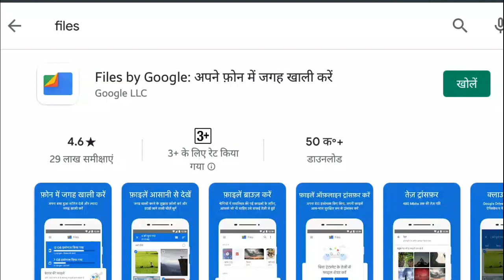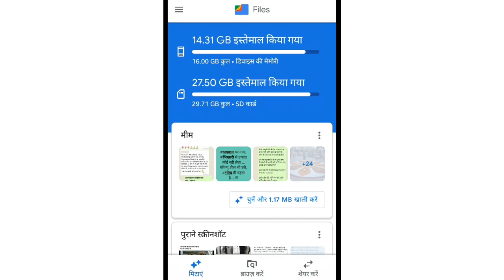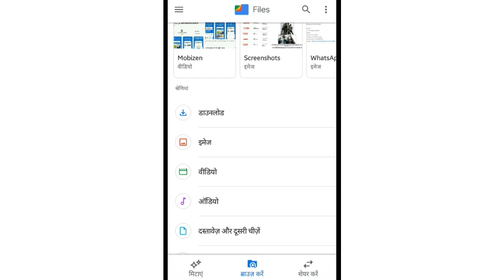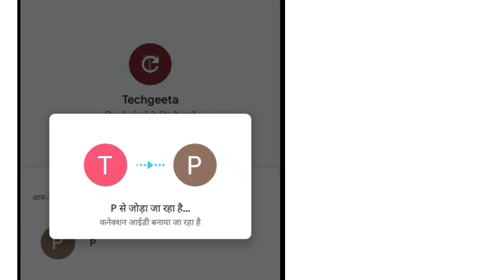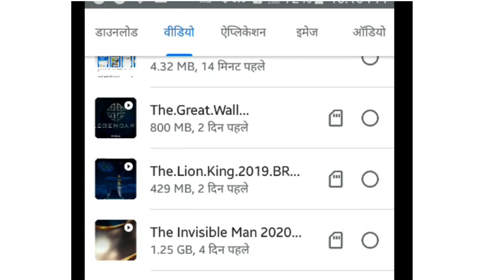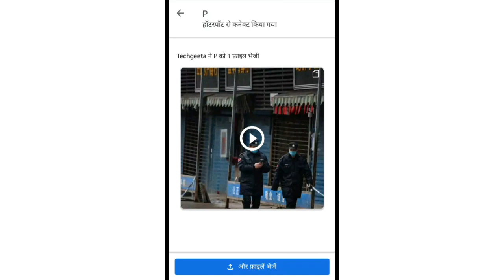Files by Google Chinese App Alternative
Shareit की जगह पर Files by Google का प्रयोग करें , चाइना एप को रिप्लेस करें
इसमें कोई ऐड भी नहीं आता है !
NO ads app
Chinese App Alternative
Boycott Chinese App